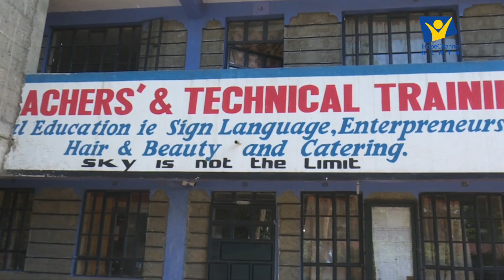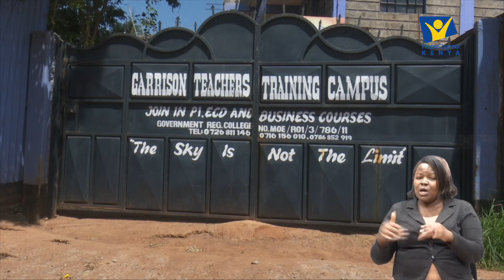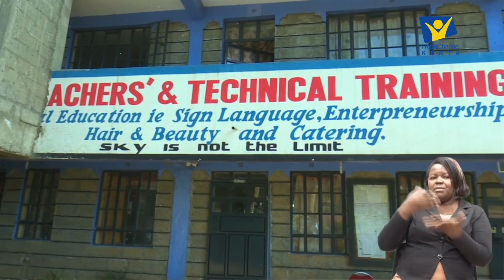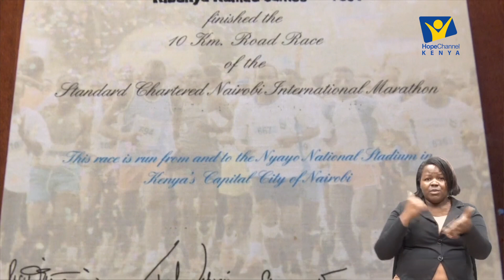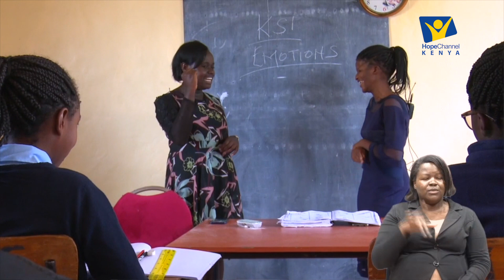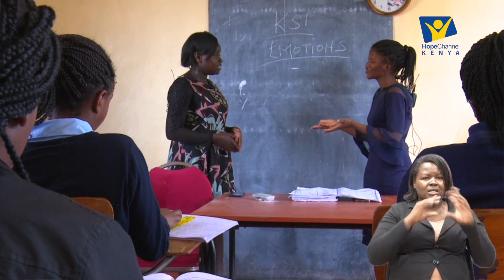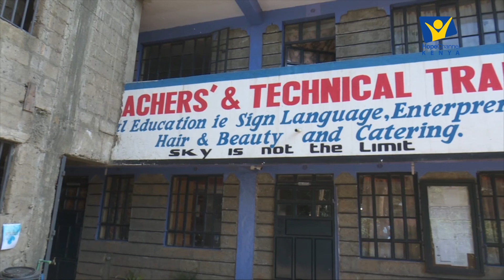EP.8 MCH. James Kamau || Kipawa MbadalaKipawa Mbadala